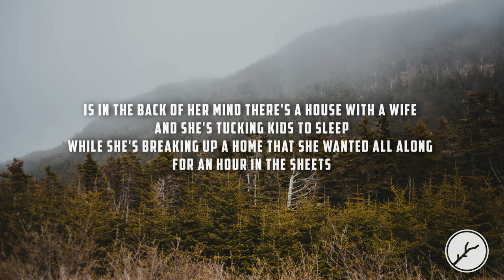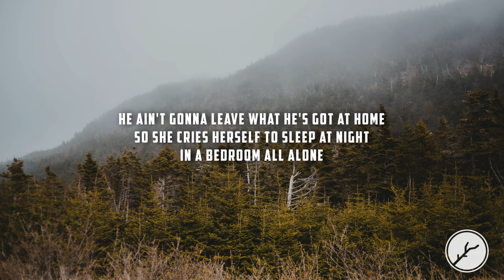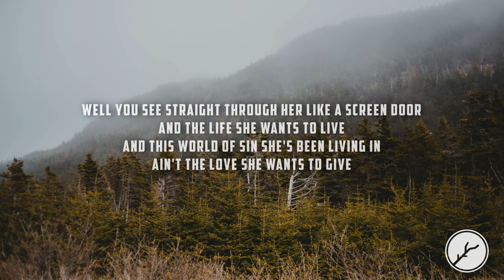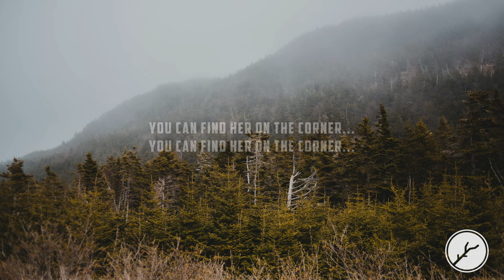Treaty Oak Revival - Fishnets (Lyrics)